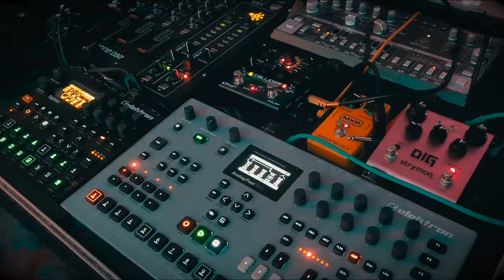Cave Sessions 067: Quintet Neanderthals Part 3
On the 29th of december something magical happend. We teamed up for a 5 man techno jam. Just to have fun... It turned out it blended very well. It's the love for electronic music that made us do these tracks...

Thank you very much my friends, for this unforgettable night!

Gear used:
Luctae:
Elektron Digitakt

K@Z:
Arturia Keystep 37
Novation Peak

Dumore:
Ableton Suite

Black Circle:
Roland SH-101
Strymon DIG

Soul Calibrator
Behringer 2600
Source Audio Collider
Arturia Keystep 37